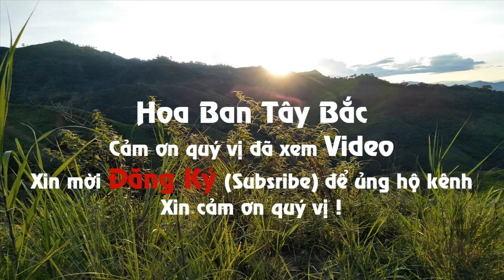Thịt Gà Đen Tây Bắc | Hoa Ban Tây Bắc New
MUA ĐẶC SẢN TÂY BẮC NHƯ : THUỐC TRỊ DẠ DÀY - NƯỚC CHẤM THẦN THÁNH  - GIA VỊ TÂY BẮC - ĐỒ NGÂM RƯỢU
"Cảm ơn các bạn đã ủng hộ và đón xem video của Hoa Ban Tây Bắc New
© Bản quyền thuộc về Hoa Ban Tây Bắc New
© Copyright by  Hoa Ban Tây Bắc New ☞ Do not Reup"